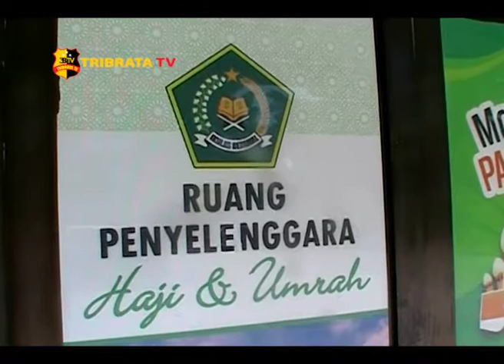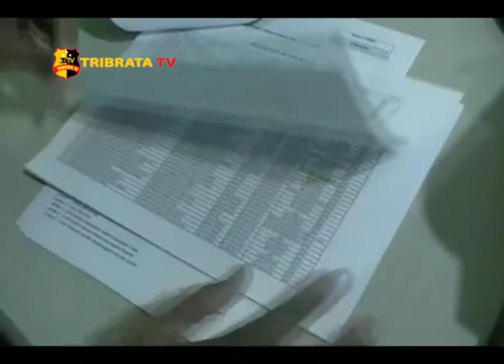BATAM AKAN BERANGKATKAN 580 CALON HAJI UNTUK TAHUN 2019